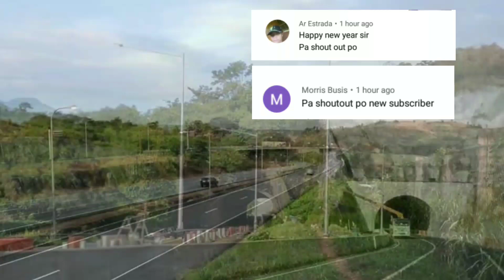SUBIC FREEPORT EXPRESSWAY OPENING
Subic freeport expressway expansion is almost complete..this 8 kilometer extension  will be partially open motorist from dec 28 to jan 15 2021..